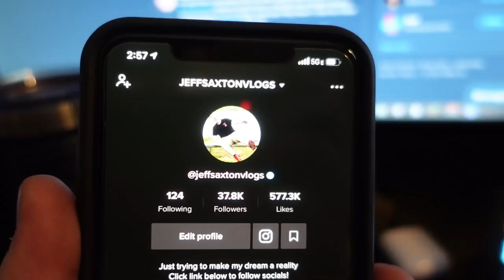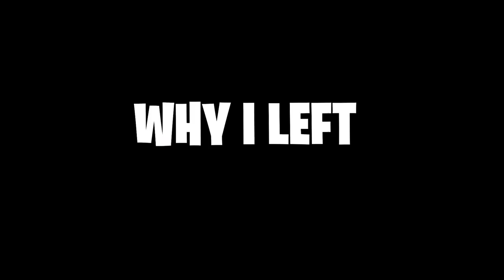Why I left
The reason why I had left